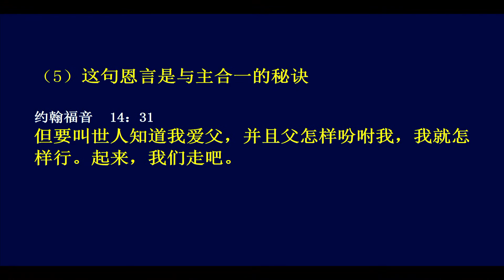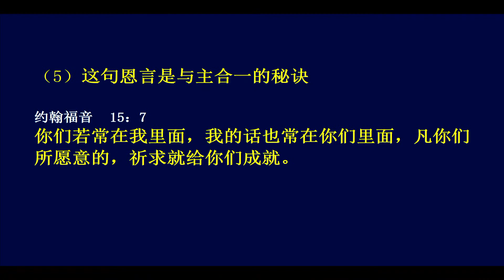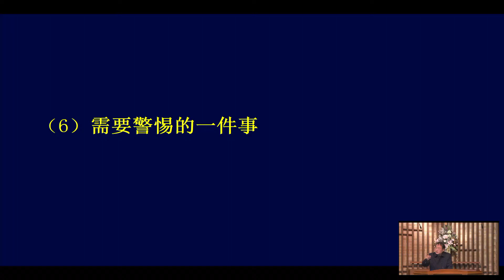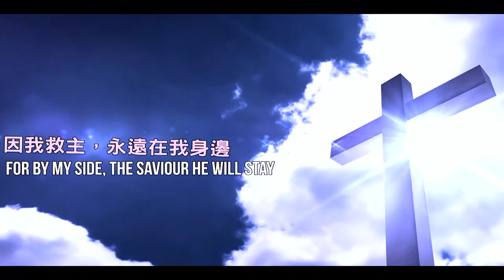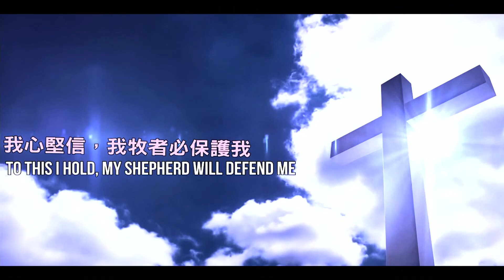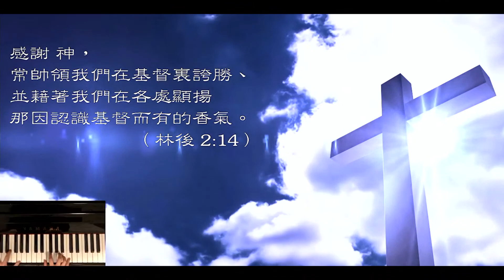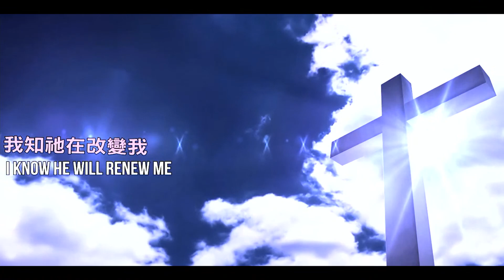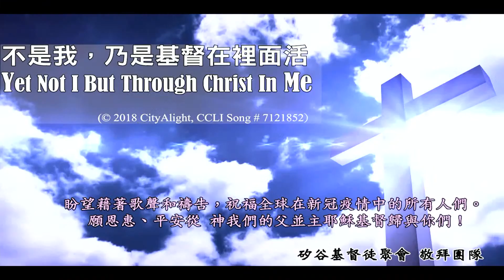遵行神的旨意--蒙福之路 二 讲员：谢明宝 弟兄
经文： 太 4：1-11